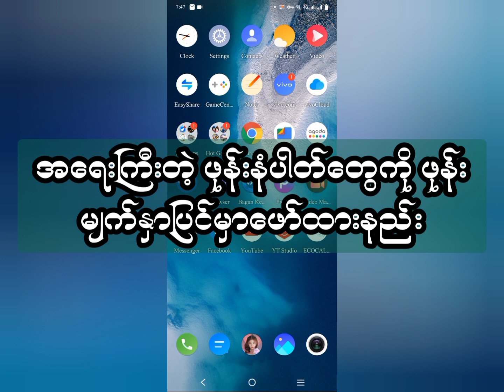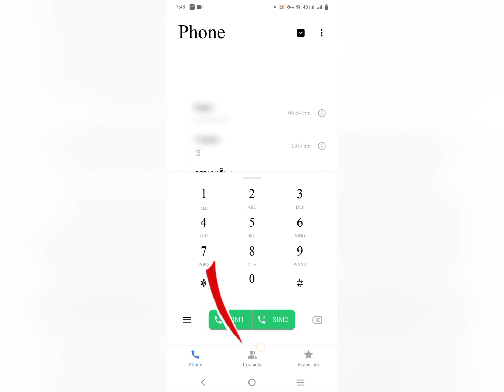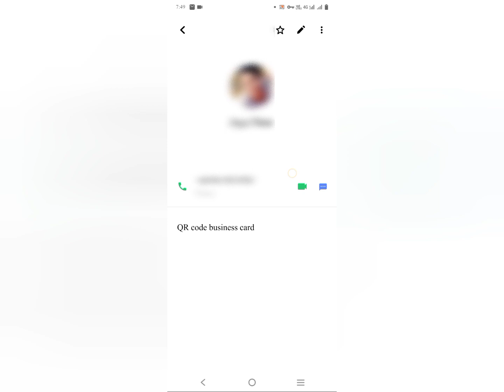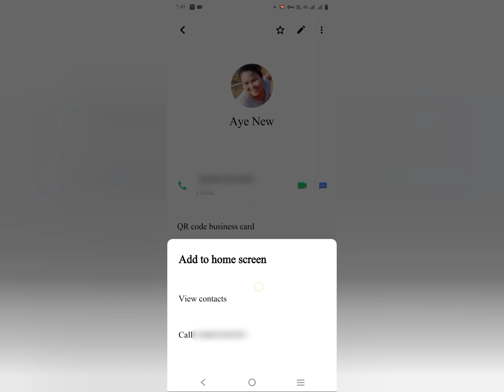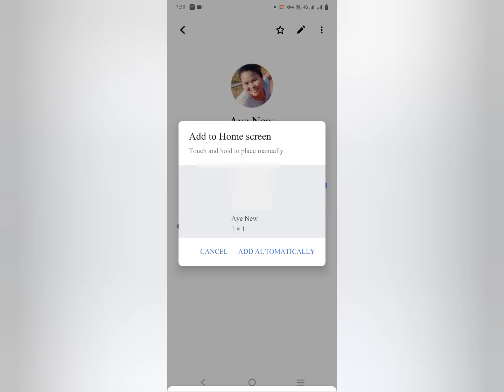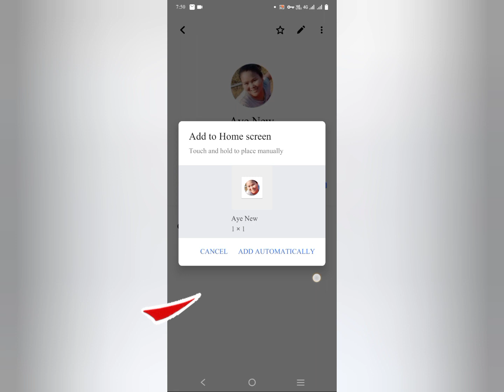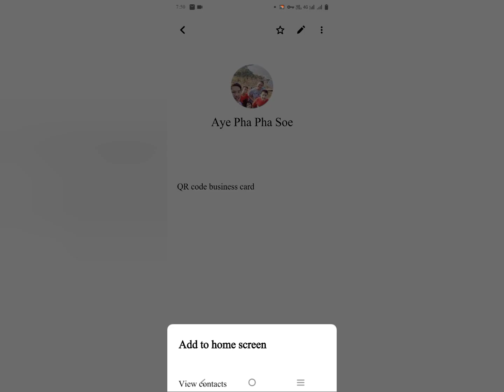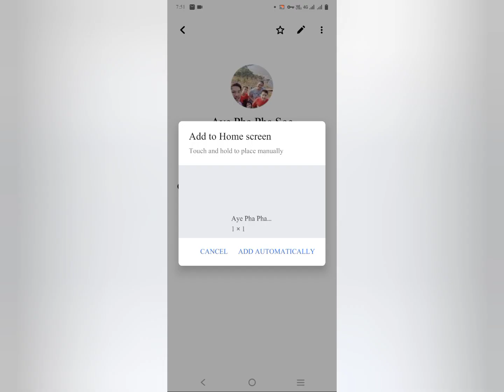ဖုန်းနံပါတ်တွေကို ဖုန်းမျက်နှာပြင်မှာ ဖော်ထားနည်း။ How to display phone numbers on your phone screen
ဖုန်းနံပါတ်တွေကို ဖုန်းမျက်နှာပြင်မှာဖော်ထားနည်း။
How to display phone numbers on your phone screen?

Vlogs နဲ့ပတ်သက်တဲ့ ဗီဒီယိုတွေအတွက် ချန်နယ်အသစ် လင့်ခ်

ကျေးဇူးတင်ပါတယ် ခင်ဗျာ။